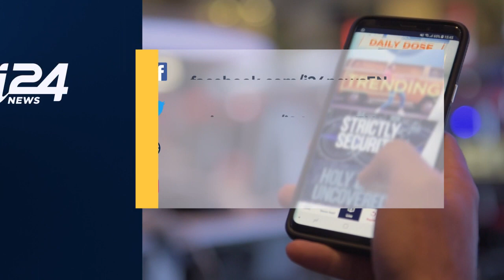Israeli Families Could Sue Palestinian Authority for Terror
NEWS DESK | After a major court ruling in Israel, Israeli families, whose relatives perished in terror attacks, could now sue the Palestinian Authority for compensation. Our Emily Rose has the story.

Story:

An Israeli court ruled Monday that the Palestinian Authority (PA) is responsible for at least 17 terrorist attacks during the Second Intifada of the early 2000s, including those carried out by the militant terrorist organizations Hamas and the Islamic Jihad.

"The PLO, the Palestinian Authority, Arafat, Abu Mazen, and other top ranking officials like Marwan Barghouti, have all aimed for one goal," the court's verdict read, "which is to kill Jews, Israelis, and harm the State of Israel."

Judge Moshe Drori concluded by saying that the PA helped supply terrorists with ammunition and financial support, conducted ceremonies in their names, named Palestinian sites after terrorists, provided prisoners and their families with salaries, and gave financial benefits for "shahid" families.

As a result of the Jerusalem Magistrate Court decision, individuals and families impacted by the terror attacks will now be able to sue the Palestinian Authority for compensation, which could reach as high as a NIS 1 billion (approximately $279 million USD) according to Hebrew media reports.

The ruling cites the Palestinian Authority and the umbrella Palestinian Liberation Organization's "financial and practical support" for terror attacks during the second Palestinian uprising from 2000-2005.

Nitsana Darshan-Leitner, head of the Tel Aviv-bad Shurat HaDin organization representing eight of the families, called the judge's ruling "a historic victory" for victims of Palestinian terror attacks in Israel.

"The court found (the Palestinian Authority) responsible for attacks which were executed not only by their employees and operatives... which proves that the Intifada was a planned war against Israeli citizens," she added.

The decision will likely be appealed to a different court but the ruling helps set a precedent that may help families affected by acts of terror collect compensation in the future.